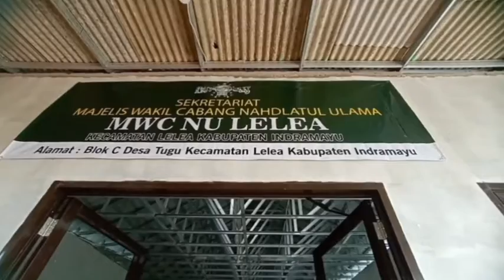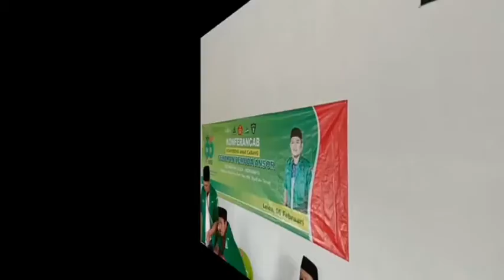foto-foto waktu acara Konferensi Anak Cabang Gerakan Pemuda Ansor Lelea.